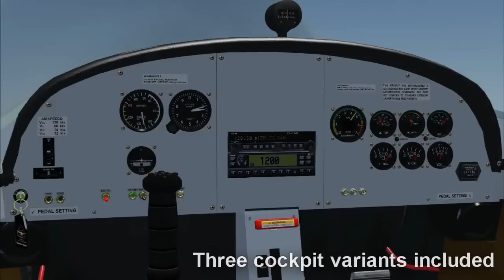Just Flight SportCruiser Preview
Short preview video of our in-developement Sportcruiser coming soon for FSX.

"With ten aircraft to fly that include both the Dynon 'glass' panel and a traditional analogue panel, a Custom as well as a standard model is included that includes numerous animations as well as a realistic and unique operating BRS, (Ballistic Recovery System) parachute, this is a state of the art aircraft for FSX."